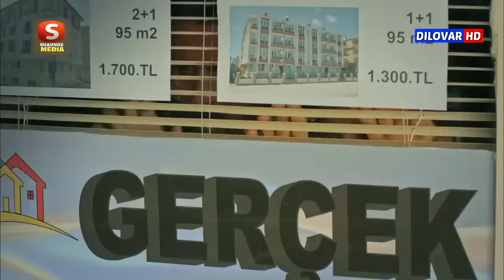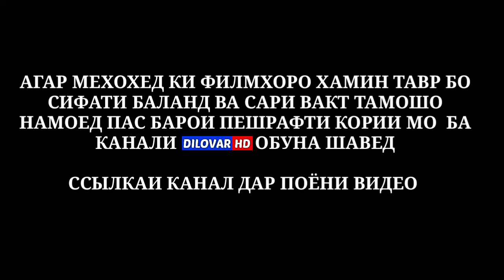ХИДОЯТ КИСМИ 156 БО ЗАБОНИ ТОЧИКИ HD | HIDOYAT QISMI 156 BO ZABONI TOJIKI HD